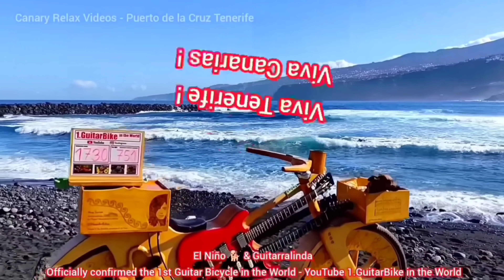TENERIFFA 🏝️ Puerto de la Cruz 18 Mar 2022 Kanarische Inseln Tenerife Canary Islands Canarias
Du möchtest meine Arbeit unterstützen?
Vielen Dank! Milos
Thanks a lot! Milos
¡Muchas gracias! Milos